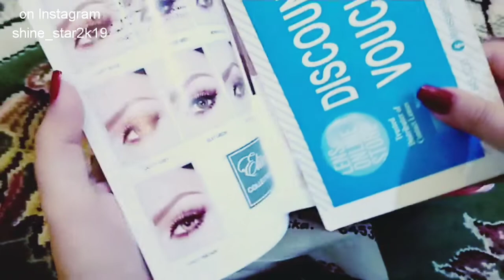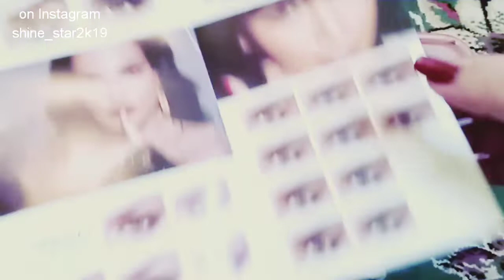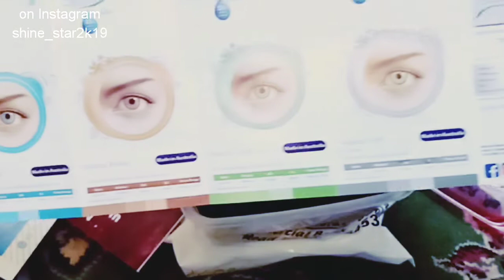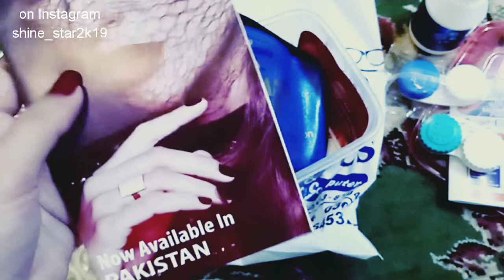Unboxing||lensonlinestore ||quality||price||long life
My code: ss2k19

If u want one day collection so u can get 2paris in RS1700 with delivery charges
Note: it's just ramadan offer

Shine_star2k19